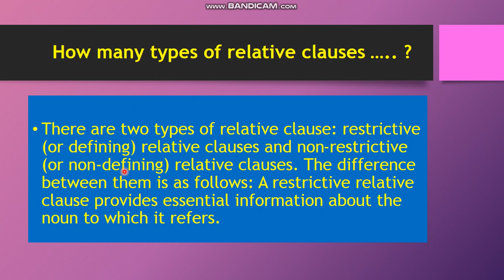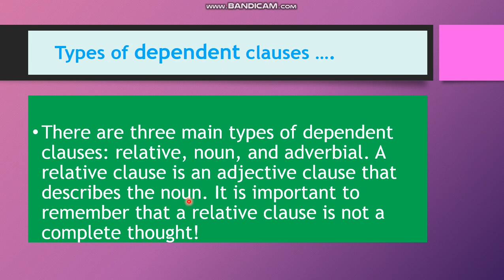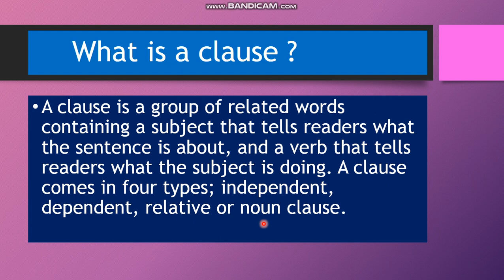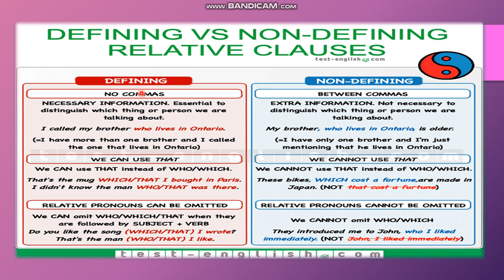types of relative clause